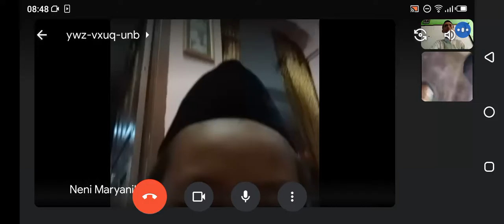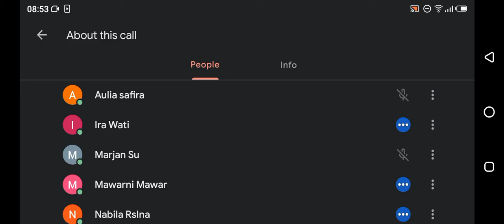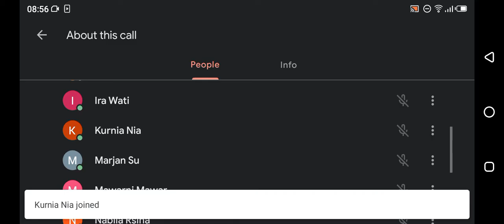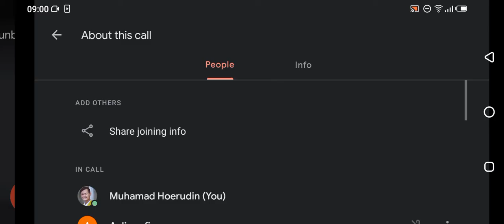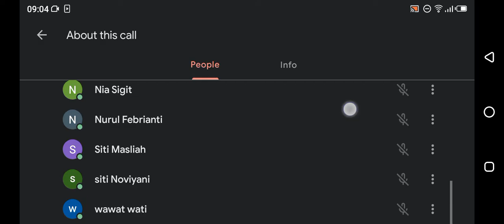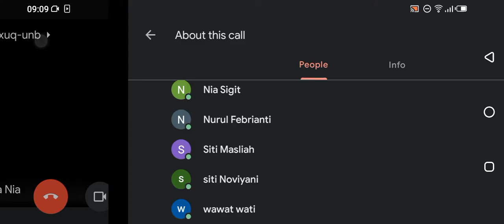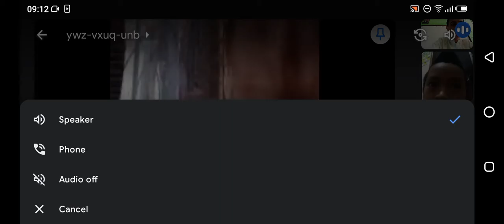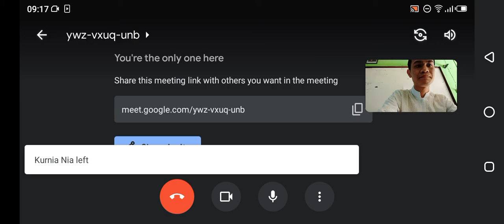Sanlat Online Kelas 4B SDN Rancamaya 2 Kota Bogor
Sanlat Online Kelas 4B SDN Rancamaya 2 Kota Bogor Hari ke-4  2021 M / 1442 H